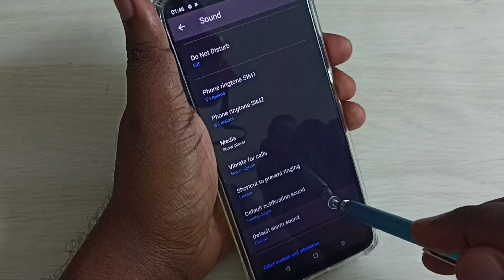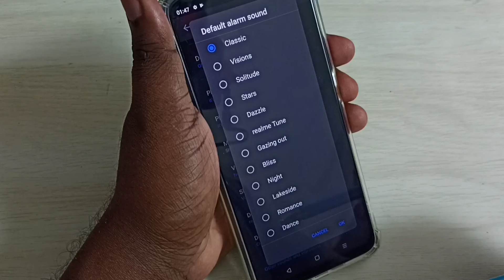Realme C53 : How to Set Custom Alarm Sound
Realme C53, Realme, Android, Android 11, Android 12, Mobile, Phone, How to, 5G,